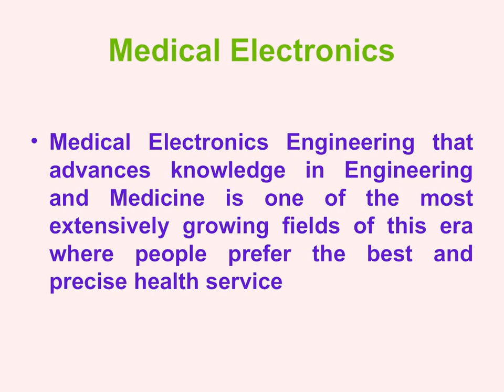Top 10 Private Engineering Colleges of Coimbatore